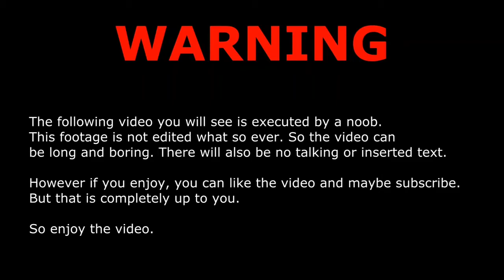1500X CASE HUNT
Crazy Time Live Casino
Gonzo's treasure Hunt
Dream catcher
Lighting Roulette
Mega Boll
Wheel Offortune
Black Jack
Teen Pattie
and moor game i Have
u watch all game please
Fkofficial
Thank you Follow my
Profile 🌹🌹🌹💚💙🧡